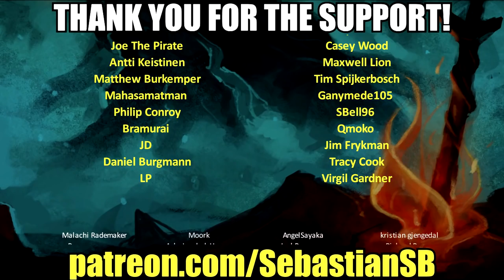Let's Try Headsnatchers - Hold onto Your Head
Game Description:

Hold onto your head with Headsnatchers, a stupidly hectic up-to-4-player local and online multiplayer party-game where you snatch your friends’ heads to come out victorious. Because, let’s face it, you’ll do anything to win.

LOCAL AND ONLINE MULTIPLAYER, BUT SUPER WEIRD

Challenge your friends to insane brawls, where the goal is to pluck heads from shoulders and use them to get that much-desired victory! Headsnatchers has 25 ridiculous maps with unique, yet unlikely, weapons and features, with their own steps and rules to follow. Well, they’re more like guidelines. Nobody likes rules. Dunk your buddies’ heads through hoops like LeBron, kick your grandpa’s gobbler through a portal to hell like Doomguy™ and flush your sister’s brain-basket down the toilet like the dooky you pushed out five hours after you shoved that XL pizza down your face. You name it, Headsnatchers has got it. Probably.

OFF WITH THEIR (100+) HEADS

Because apparently kids nowadays are all about self-expression and unique identifiers, we felt we couldn’t stay behind the times. With over 100 unique heads to choose from, there’s a head for everyone. Did we mention there are pop culture references? There’s a head that resembles that one angry guy from that anime you used to love, and one from a children's show with a certain mathematically challenged Count. If you don’t like any of those, make your own heads using the Headitor! You can save up to 20 heads, so go nuts trying to recreate those school dweebs who used to pick you last for gym.

A SINGLE-PLAYER MODE MADE JUST FOR YOU

Sometimes you just need a little me-time - we totally get it. Rip it up in the single-player Zombie Castle-mode! This single-player feature spans across three different difficulty levels. “But, my dudes, every game has multiple difficulties nowadays”, we hear you thinking. Zombie Castle is different throughout its easy, normal and hard modes. Different levels, different everything, same zombies. We’re calling it right now: you can’t beat them all. Probably.

OBLIGATORY KEY FEATURE BULLET POINTS

We’re sorry, but we just have to go over all of the features one last time. Okay, ready?

Local and online* multiplayer, support up to 4 players
4 game modes and 25 unique levels

Zombie Castle single-player mode, for when you really need some me-time

Choose from 100 heads

A limitless custom head creator* (yes, we’re calling it the Headitor, and there’s nothing you can do about it) that allows you to save up to 20 custom heads*

*The online mode currently has 6 playable maps, but that number will grow as Headsnatchers continues development in Early Access. Custom heads aren’t supported in the online mode at this time. Keep an eye on the Steam announcements and forum to stay up to date!